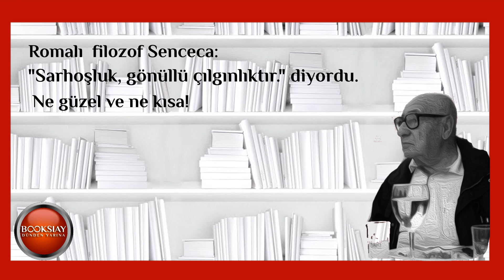AYDIN BOYSAN - Yangın Var 17062021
Romalı filozof Seneca:
"Sarhoşluk, gönüllü çılgınlıktır." diyordu.
ne güzel ve ne kısa
Yangın VAr, Aydın Boysan